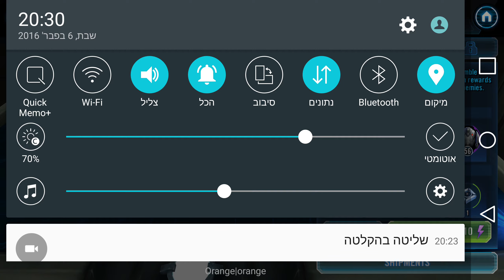Star Wars Galaxy of Heroes Cantina 4C